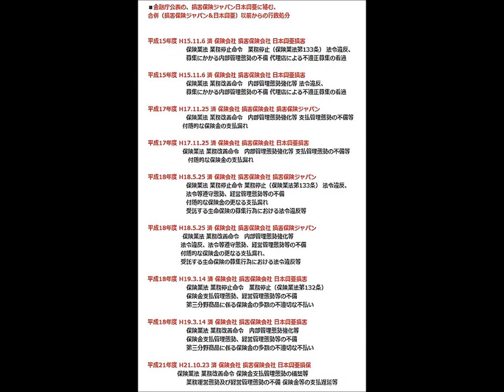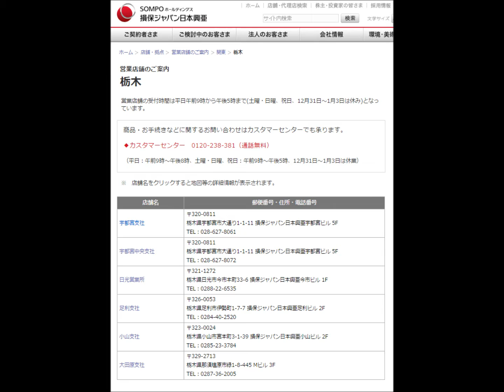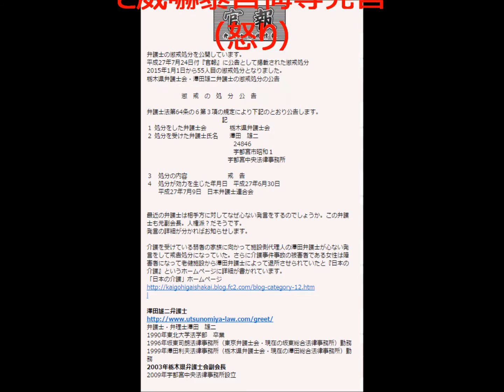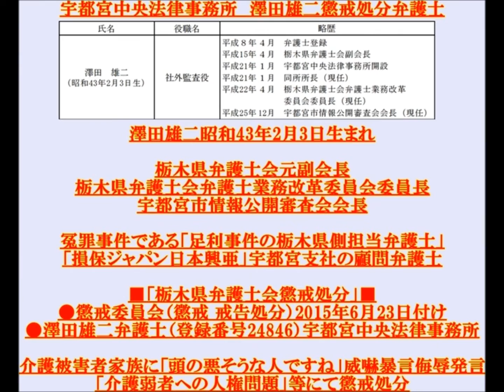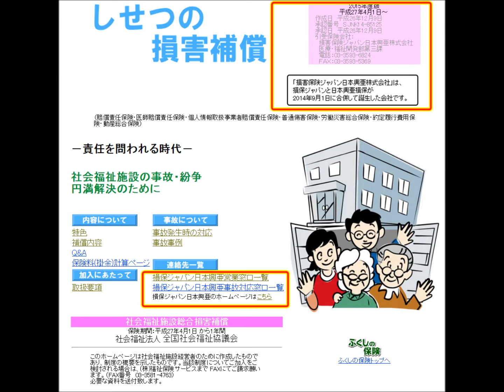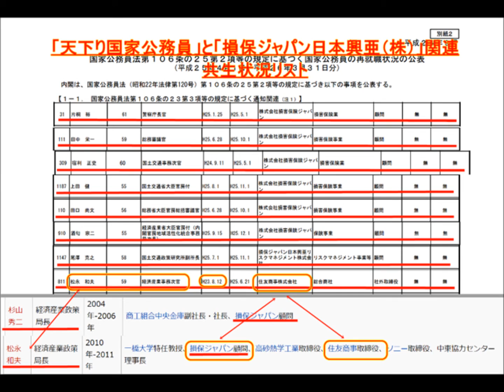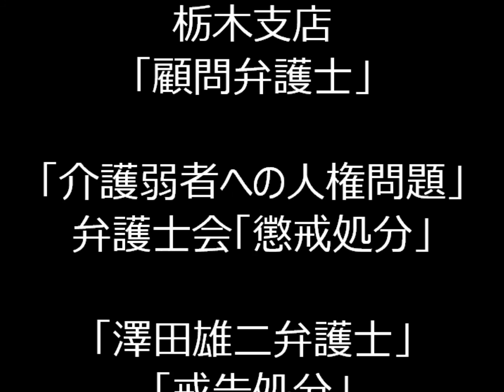払い渋り 損保ジャパン日本興亜 「金融庁へ2度目通報・顧問弁護士・高齢者虐待」代表取締役(二宮雅也/西澤敬二/高橋正美/佐藤史朗)「顧問弁護士懲戒処分」「澤田雄二懲戒処分弁護士・顧問契約」338/10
金融庁利用者相談室へ2度目の通報 金融大臣麻生太郎「高齢者虐待」損保ジャパン日本興亜 代表取締役(二宮雅也　西澤敬二  高橋正美 佐藤史朗)「顧問弁護士を使い介護虐待問題」これが介護事業大手！！のやり口。宇都宮中央法律事務所 澤田雄二弁護士 新田裕子弁護士 海老原輝弁護士 大内一宏弁護士。介護事件事故虐待 医療法人社団 松徳会 老健「もてぎの森うごうだ城」